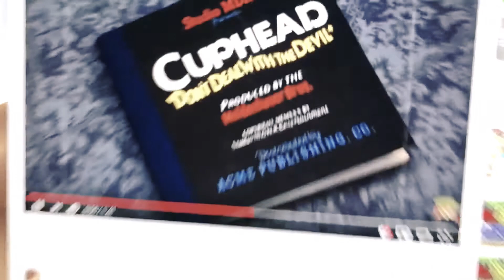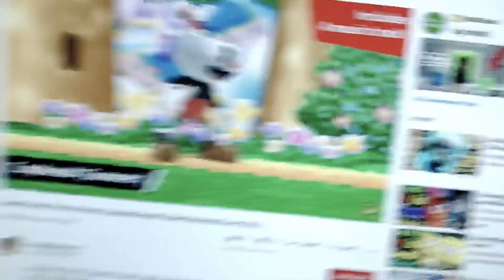Mileena react to Cuphead be in super smash bros Ultimate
Hello I am your Empress of Outworld Mileena I am Back To do a new video of my react to Cuphead be in super smash bros Ultimate the game